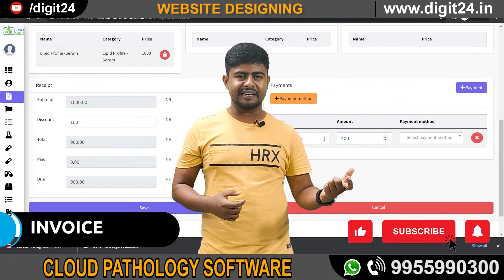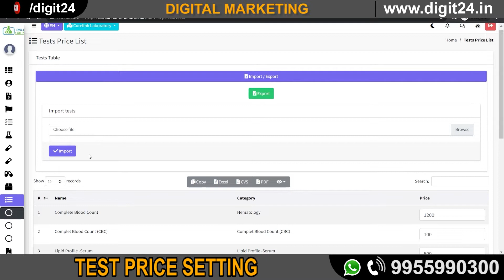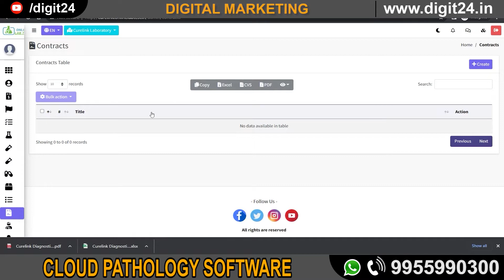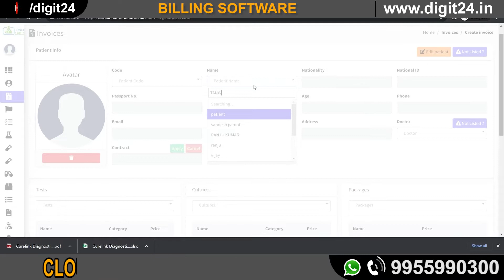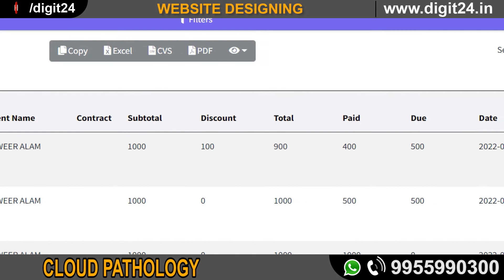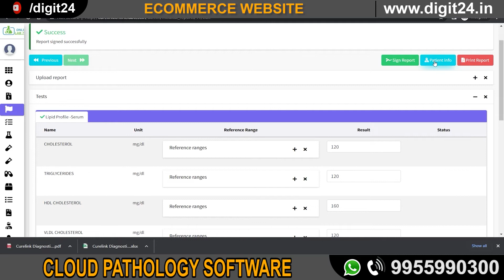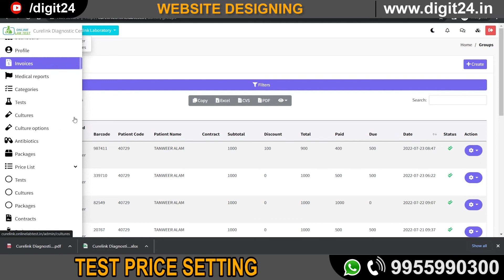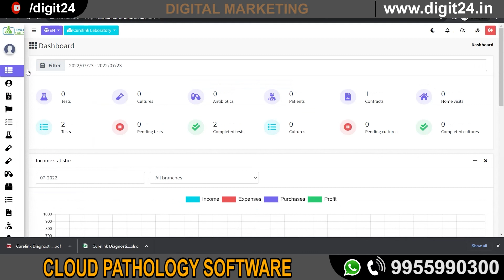Test Price Setting in Online Pathology Lab Management Software : Part - GA8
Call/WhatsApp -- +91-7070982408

Online Pathology Lab Management Software
Online Pathology
Online Pathology Software
Cloud Pathology Software
Cloud Based Pathology Lab Software
Clinical Lab Software
Diagnostic Lab Software
Pathology Lab Software
Software for Clinical, Diagnostic & Pathology Lab
Accounting & Billing Software for Clinical Labs
Best Clinical Lab Software
Top Clinical, Diagnostic & Pathology Lab Software
Accounting & Billing Sotware
ERP

List of Test Setting in Online Pathology Lab Management Software

COMPLETE ACCOUNTING & BILLING SOFTWARE FOR CLINICAL, DIAGNOSTIC & PATHOLOGY LAB - This Software is specially designed for Clinical, Diagnostic & Pathology Labs to maintain complete record of patients with accurate test reports Like Biochemistry, Serology, Widal, HB, TLC, DLC, Complete Blood Test etc. This software is super easy to handle and comes with fast Implementation. This Software provides you Complete customizable options with own Tests and formulations.

This is Complete Automation Software that suites to almost every clinical or diagnostic & pathology labs from patient entry to patient report generation. Digit24 Clinical, Diagnostic & Pathology Lab Management Software generate Accurate Test Reports, Maintain patient records & keep total control over your business. Our Digit24 Clinical Lab Software is such a solution that handles your precious data in a very compact and secure method, their is no file system so that your data redundancy is totally minimized.

Do You want to Computerize and Grow Your Clinical, Diagnostic & Pathology Lab Business ?

In our Digit24 Clinical, Diagnostic & Pathology Lab Management Software, Patient entry is very simple and very fast, just you have to input patient name, age, gender, refering doctor and contact information of patient.